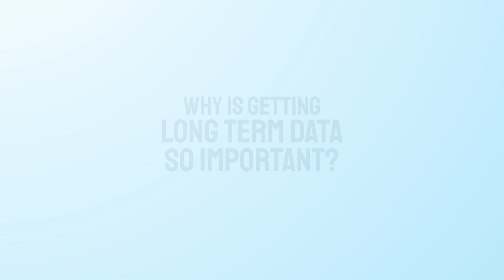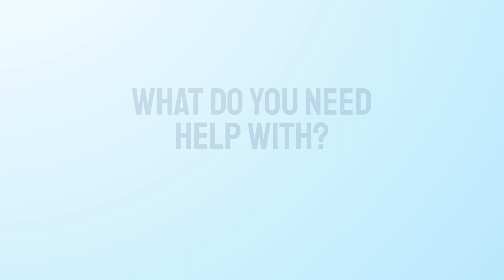Data to the Rescue: Call to Action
This video, featuring Dr. Megan Cimino is part of our "Data to the Rescue" series of activities focused on Long-term Ecological Research (LTER) at Palmer Station in Antarctica.